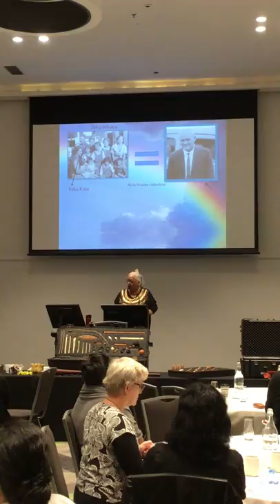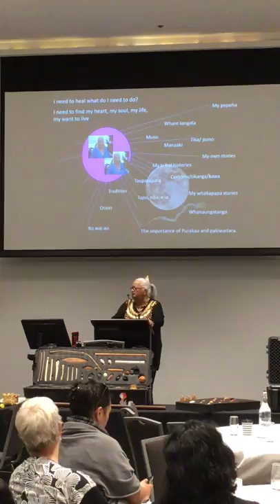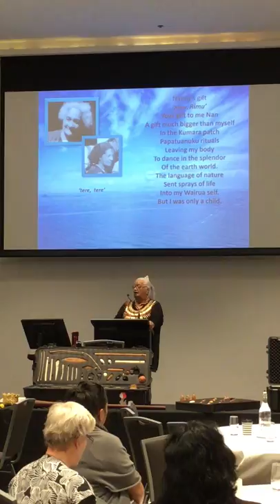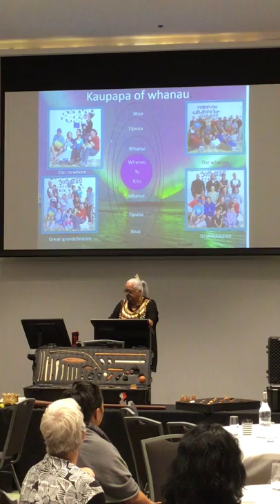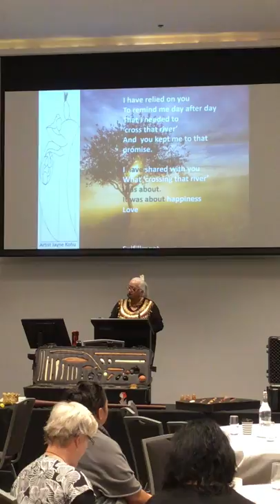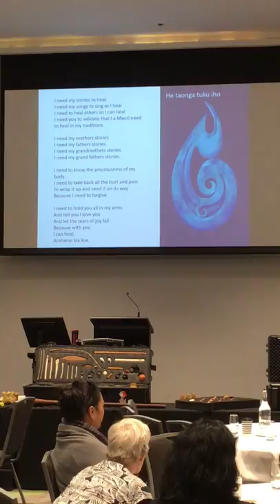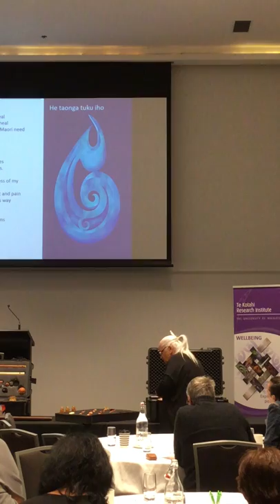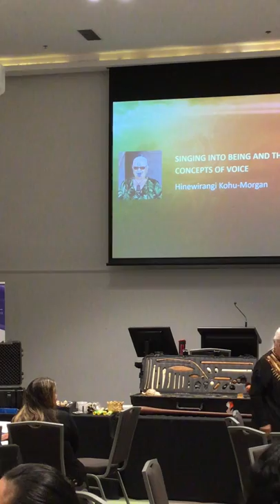Hinewirangi Kohu Morgan | He Oranga Ngākau Symposium and Throught Space Wānanga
He Oranga Ngākau: Māori Approaches To trauma Informed Care
Symposium and Thought Space Wānanga held 7 & 8 May 2018.